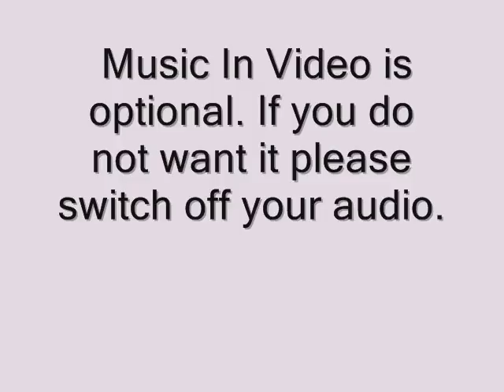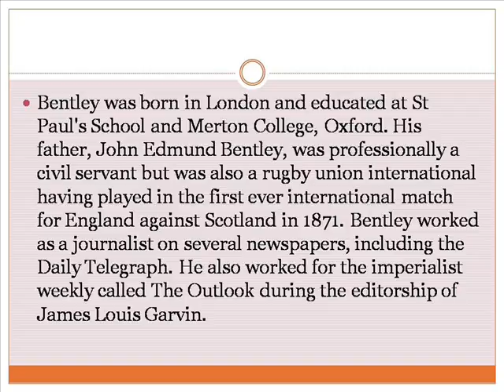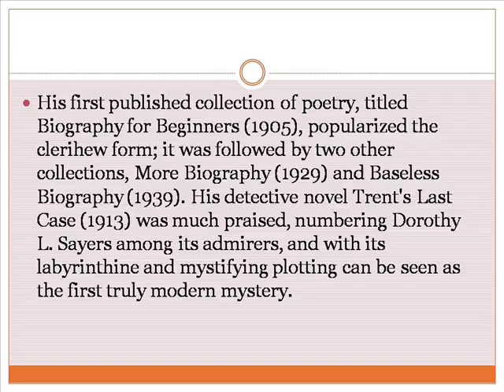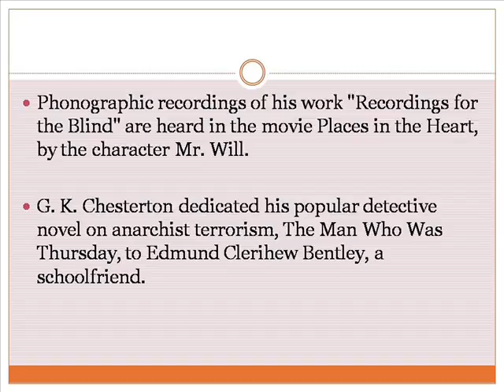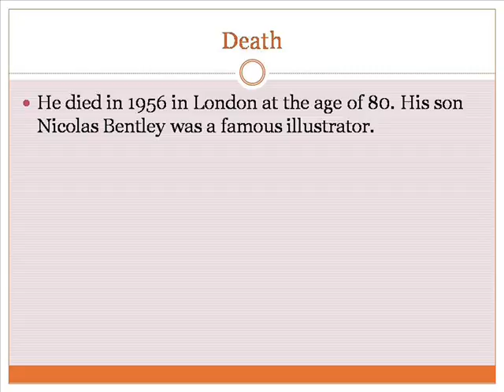Edmund Clerihew Bentley Life & Works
Edmund Clerihew Bentley Biography For Beginners Sketches
The Woman In Black Edmund Clerihew Bentley
To Edmund Clerihew Bentley Poem
To Edmund Clerihew Bentley
Edmund Clerihew Bentley
Edmund Clerihew Poems
Clerihew Poems
Clerihew Examples
Clerihew Day
Clerihew Poems Examples
Clerihew About Justin Bieber
Clerihews
Clerihew Poems For Kids
Clerihew Poems About Famous People
Clerihew Poems About Celebrities
Clerihew Examples For Kids
Edmund Clerihew Bentley
Edward Clerihew Bentley
E. Clerihew Bentley